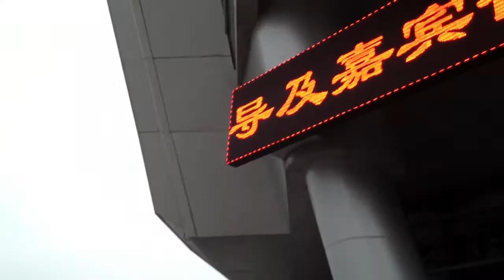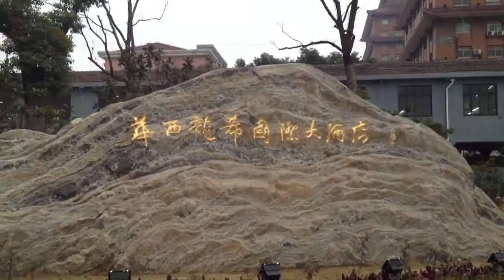上車前，閒逛華西村 74 層「龍希國際大酒店」的 Lobby 及大門口 ~~